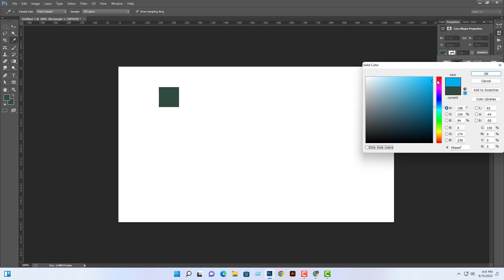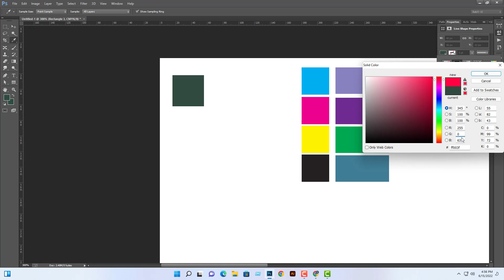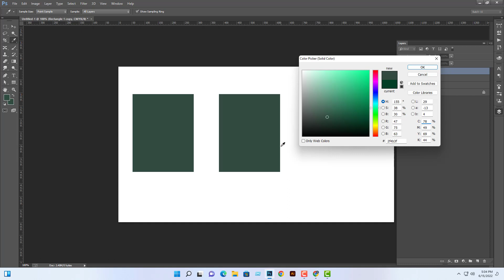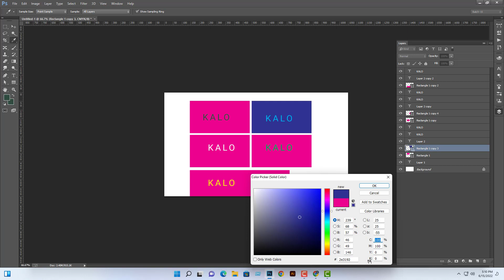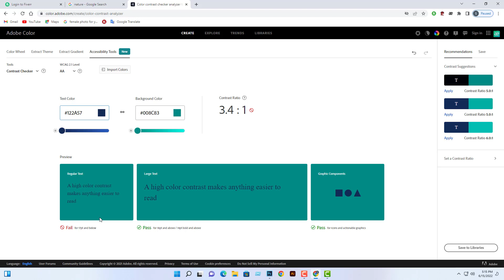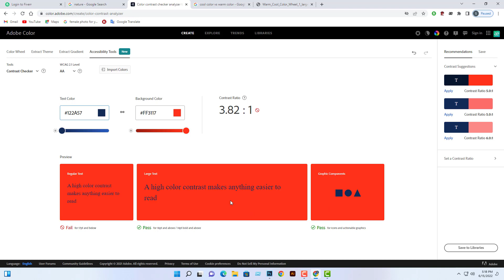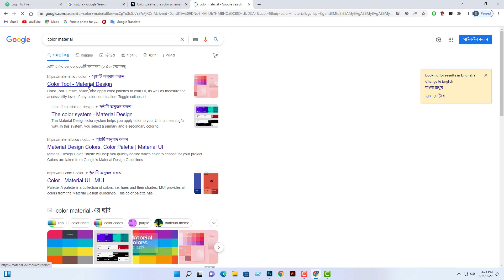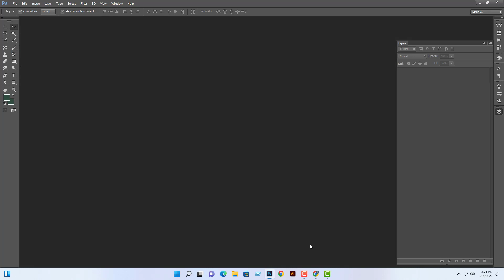Digisitn IT Batch 15| Class-11